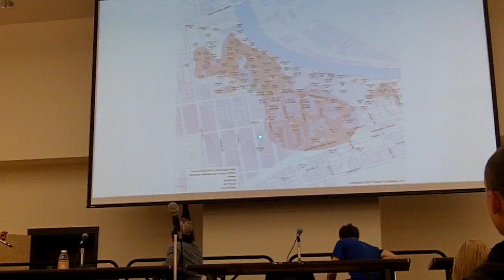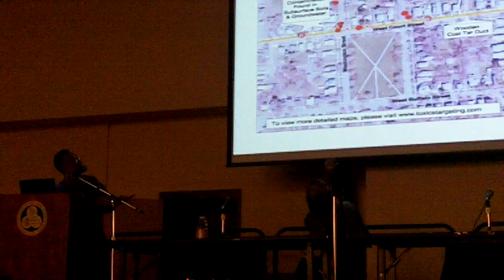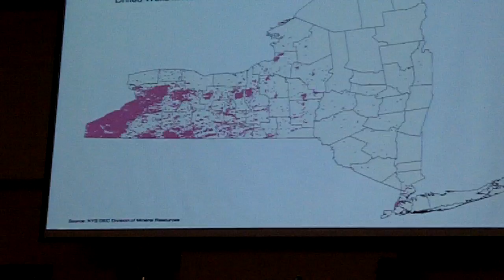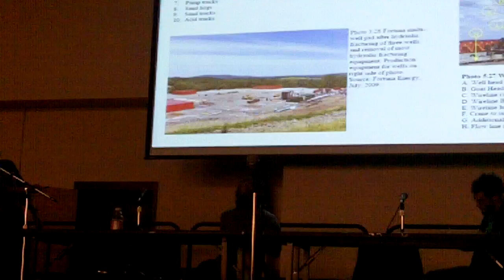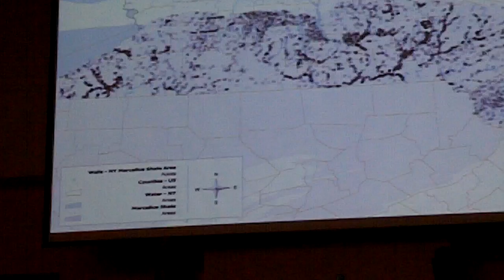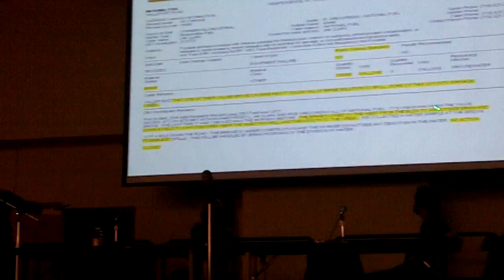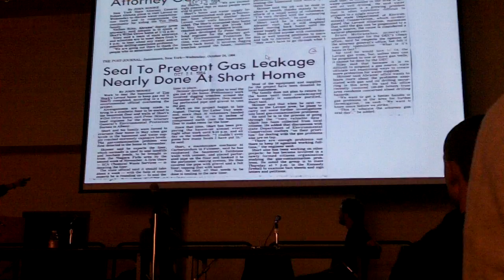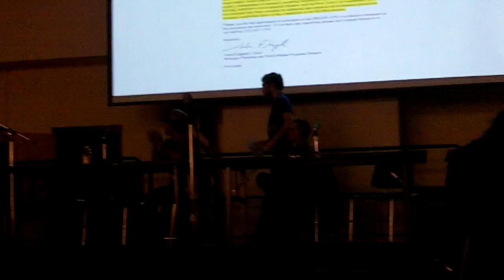Binghamton University Hydrofracking Conference Mark Ruffalo part 1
What is Hydrofracking and why should I care?
Monday 27th,  Binghamton University.

  Walter Hang (ToxicTargeting.com)
  Adam Flint